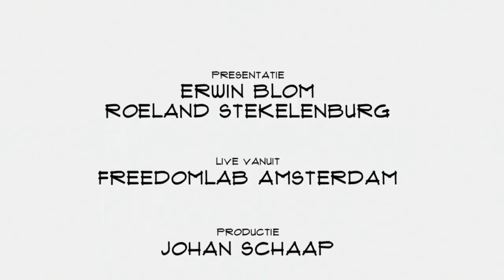Rob van den Heuvel (Sendcloud): "Wij optimaliseren alles rondom de verzending"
Sendcloud helpt online retailers  met het optimaliseren van alles rondom de verzending. Daar hebben kleine en middelgrote webshops heel veel baat bij. CEO en co-founder Rob van den Heuvel vertelt in Top Names onder meer over het democratiseren van het verzendingsproces, de uitbouw in het buitenland en de ambities van het bedrijf.